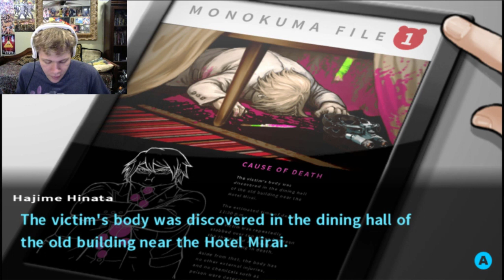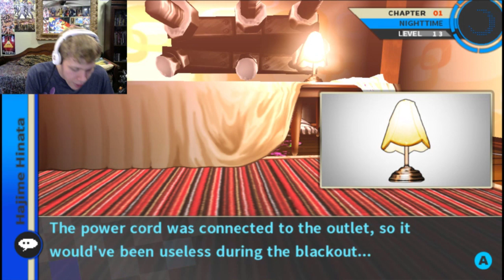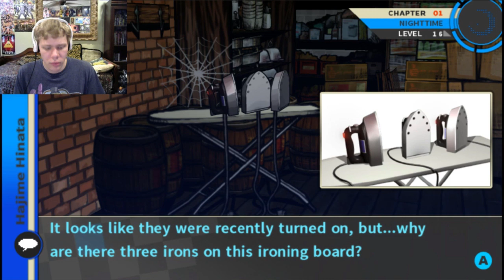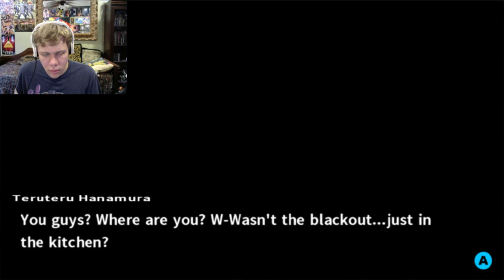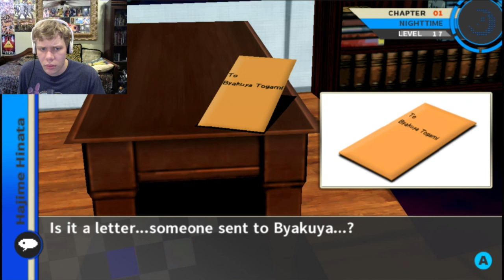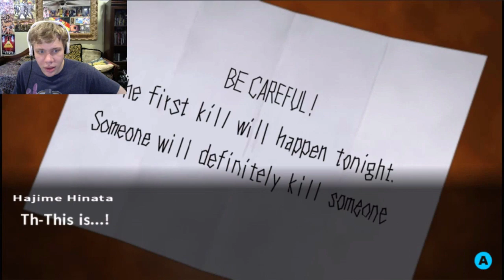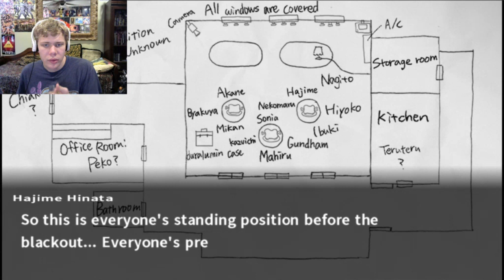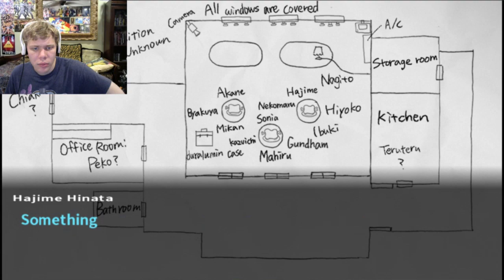Danganronpa 2 Goodbye Despair [Part 7]: THE INVESTIGATION BEGINS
Hajime and Nagito help their classmates look for clues to find Byakuya's killer.